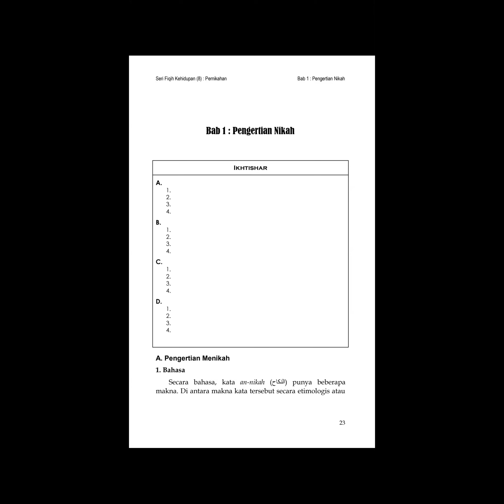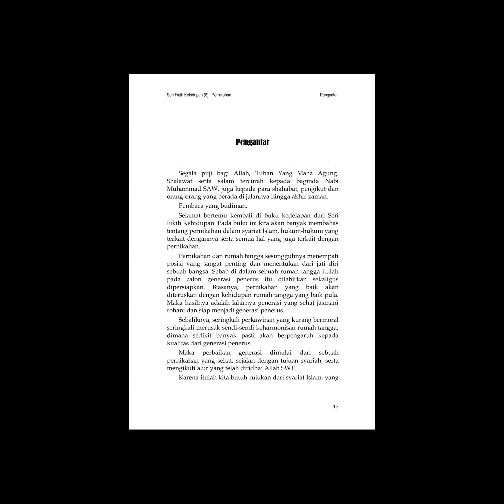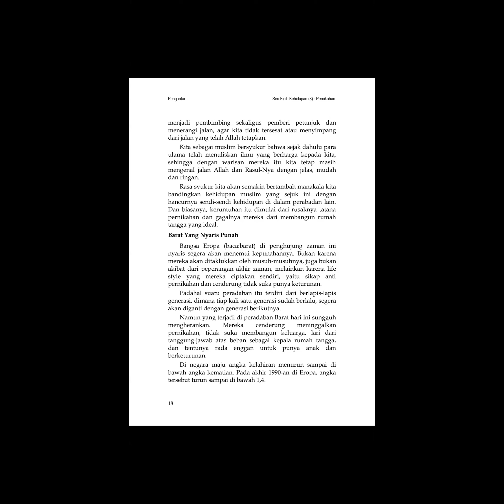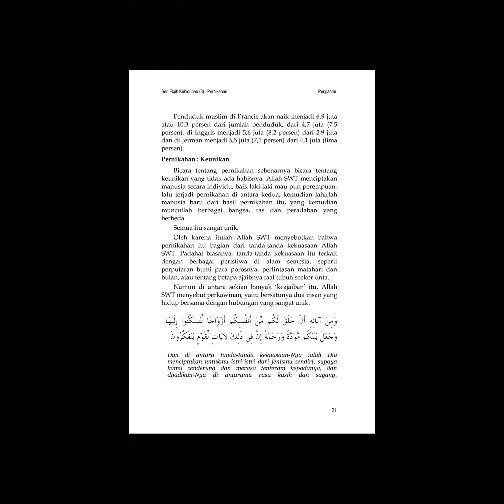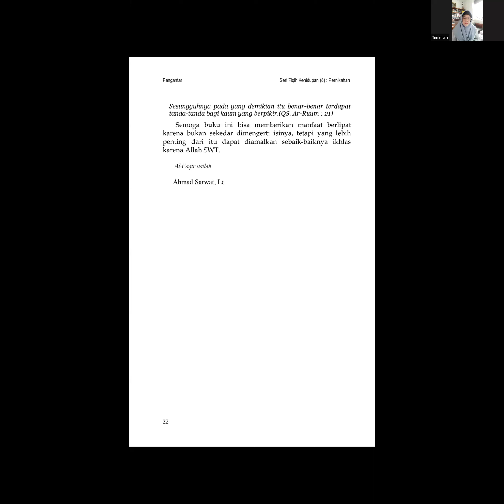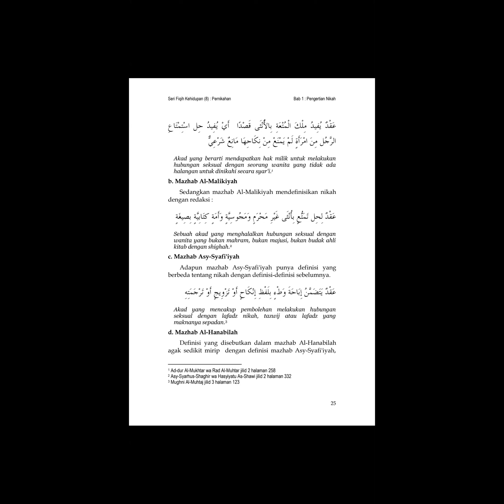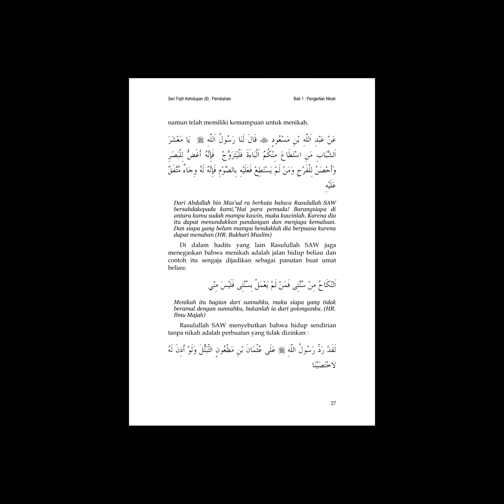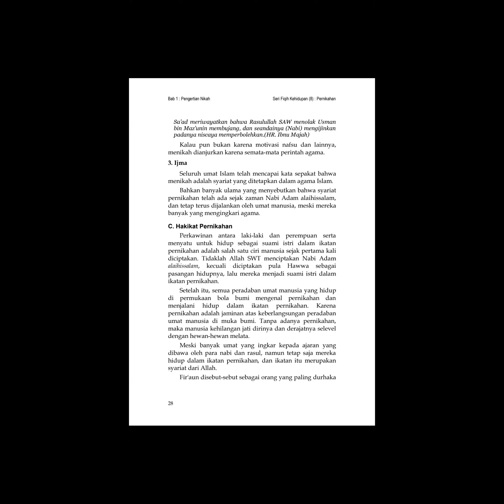Fiqh Munakahat : Muqaddimah - Bab I (Pengertian Nikah) bersama Ustadzah Enok Muthia, Lc., M.Pd.I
Kelas Kuliah FIQH (Kelas Private)